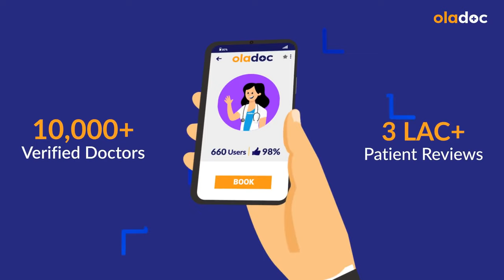Maida Ka Ulcer Kya Hota Hai - H Pylori Treatment In Urdu - Stomach Ulcer Symptoms - H Pylori Ka Ilaj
H Pylori infection is a bacterial infection that occurs in the lining of the stomach and small intestine. The symptoms of this infection include stomach inflammation, bloating, abdominal pain, nausea, vomiting, and diarrhea. It is important to note that some people may not experience any symptoms at all, making this infection difficult to detect without a proper medical examination.

Dr. Yasir Abbas is one of the top Gastroenterologists, practicing at Quaid-e-Azam International Hospital in Islamabad.

The bacteria Helicobacter pylori is responsible for causing this infection. It can be contracted through poor hygiene practices, contaminated food or water, or from person-to-person contact.

Fortunately, H Pylori infection is treatable with antibiotics and other medications. Treatment involves a combination of antibiotics to eliminate the bacteria and acid-reducing medication to decrease stomach inflammation.